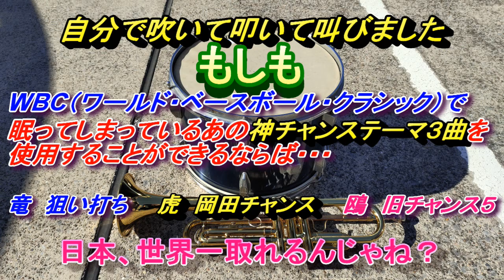（自分で演奏）もしもWBCであのチャンステーマ３曲が復活できたら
今、諸事情で聞くことができない応援歌が何曲かあります。現状では、それぞれの所属チームでの演奏は難しいところなのかと思います。
それならば、せめて日本代表の応援として使わしてもらうことはできないのかなと、個人的に思っております。
その願いを込めて、今回は、神のチャンステーマとして顎められている３曲がもしもWBCの舞台で演奏することが可能になったらというテーマで作成しました！

すべて、自分で吹いて叩いて叫んだのを、合成してあります。
応援団経験のない素人がやっているものなので、暖かい目で聞いていただければと思いますm(_ _)m

満塁で３番大谷選手、４番村上選手という場面を想定して、作成してます！

なお、自分の声を変換する際に、どうしても雑音が発生してしまいます。ご了承くださいm(_ _)m

ロッテのチャンテの時の掛け声は、マリンズ→サムライにしてあります。最初の1回目、間違えてマリンズと言いそうになっておりますが（笑）
なお、あおりがたまたまなんですが、ワンピースのルフィみたいですね（笑）

変換、合成ソフトはPowerDirector17を使用しています。